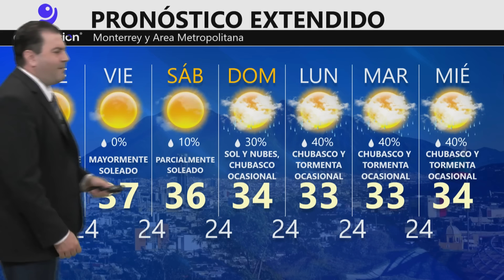El clima en Monterrey hoy 22 de agosto de 2024 Gamavisión Noticias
Persiste el calor de verano en Monterrey y la región noreste, aunque hay probabilidad de lluvias ocasionales en la semana de RegresoAClases.